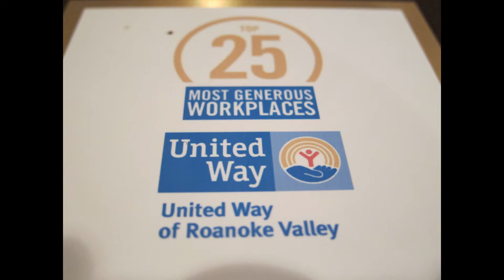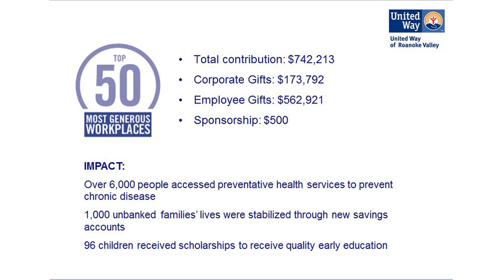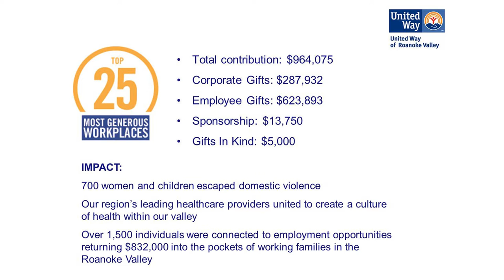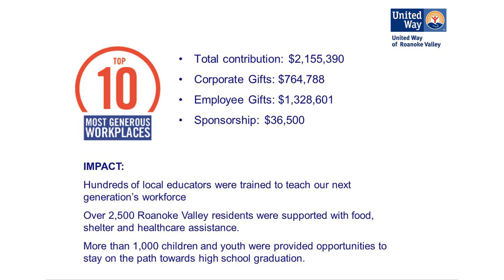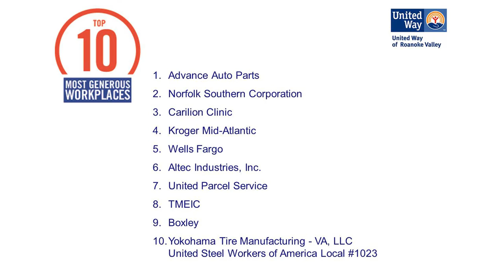50 Most Generous Workplaces of the Roanoke Valley 2015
50 Most Generous Workplaces of the Roanoke Valley

In October 2015, United Way of Roanoke Valley unveiled the inaugural 50 Most Generous Workplaces in the Roanoke Valley. This Top 50 listing includes philanthropic contributions from organizations and their employees to the United Way workforce campaign.

Through corporate and employee giving, sponsorships, in kind and initiative support these most generous companies are investing in a better future for the Roanoke Valley and its residents. This critical support helps to build a stronger, more stable workforce; bolsters the local economy and improves the health adn well being of our entire community.

"The Roanoke Valley has been highlighted as one of the most generous communities in the state of Virginia," said United Way President and CEO, Afira DeVries. "It comes as no surprise that the statistics from our recent campaign year validate that. Our corporate partners and their team members are a tremendous example of what it means to give back in the Roanoke Valley."

Top 50 Most Generous Workplaces of the Roanoke Valley

1. Advance Auto Parts
2. Norfolk Southern Corporation
3. Carilion Clinic
4. Kroger Mid-Atlantic
5. Wells Fargo
6. Altec Industries, Inc.
7. United Parcel Service
8. TMEIC
9. Boxley
10. Yokohama Tire Manufacturing - VA, LLC United Steel Workers of America Local #1023
11. City of Roanoke
12. Appalachian Power and International Brotherhood of Electrical Workers #978
13. GE Energy - Controls Technology
14. WDBJ7
15. Berglund Farrell Automotive Group
16. Allstate Insurance Company
17. Gentry Locke Attorneys
18. SunTrust
19. Carter Machinery Company, Inc.
20. RGC Resources, Inc.
21. First Team Auto Mall
22. Steel Dynamics Roanoke Bar Division
23. The Roanoke Times
24. Trane
25. LewisGale Regional Health System
26. Roanoke County Public Schools
27. Roanoke County
28. Rutherfoord, A Marsh & McLennan Agency LLC Company
29. Plastics One, Inc.
30. First Citizens Bank
31. New Millennium Building Systems
32. Friendship Retirement Community
33. ACE Private Risk Services
34. Bank of North Carolina
35. Harris
36. Integrated Textile Solutions, Inc.
37. Prosperity
38. KPMG LLP
39 .Western Virginia Water Authority
40. HomeTown Bank
41. Nationwide Insurance Company
42. BB&T of Virginia
43. SFCS
44. Graham-White Manufacturing Co.
45. Eaton, Crouse-Hinds Division
46. Associated Asphalt, Inc.
47. Rokydale Quarries Corporation
48. Woods Rogers, PLC
49. Davis H. Elliot Company, Inc.
50. The Hotel Roanoke & Conference Center